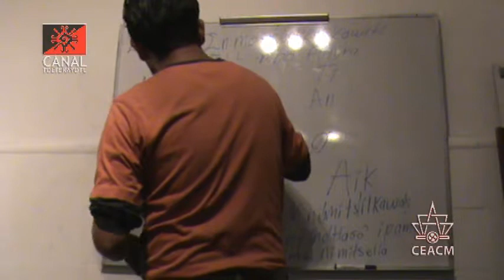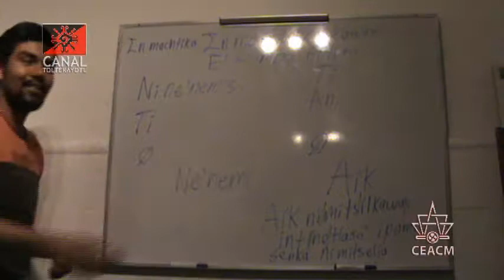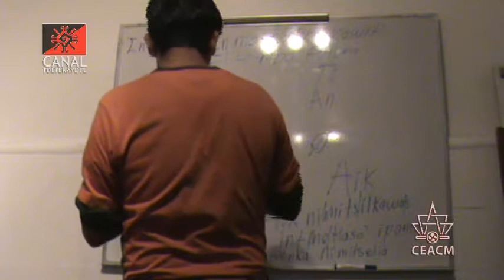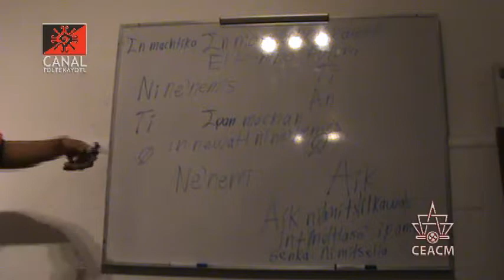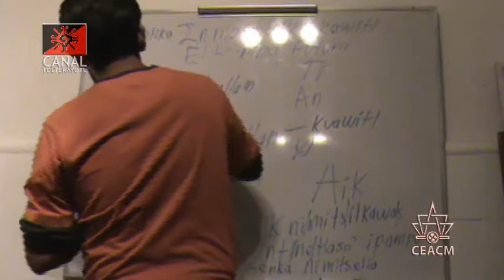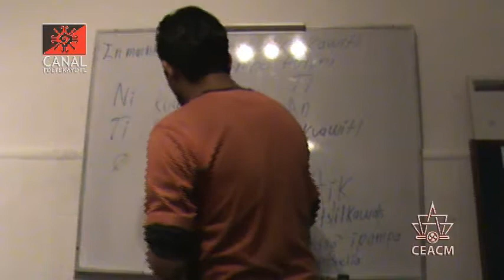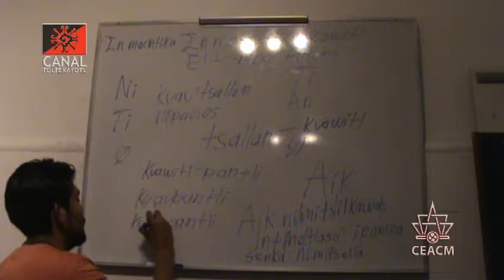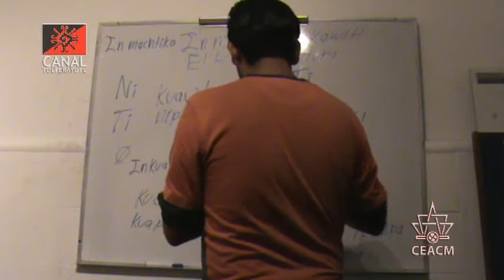CT 8 clase de Nawatl "El tiempo Futuro" impartida por Frank Diaz y Luis Roman desde el CEACM